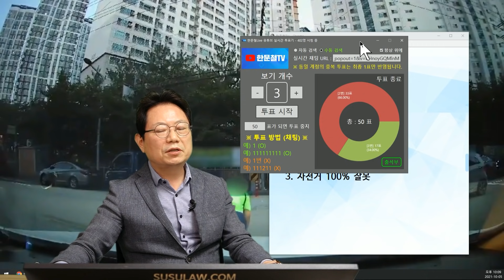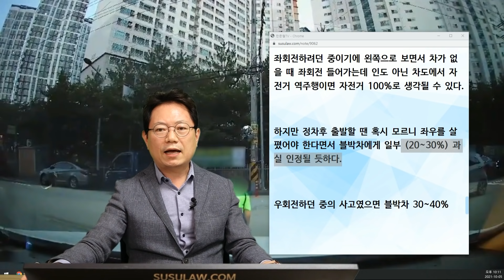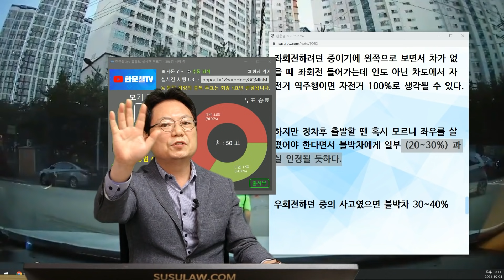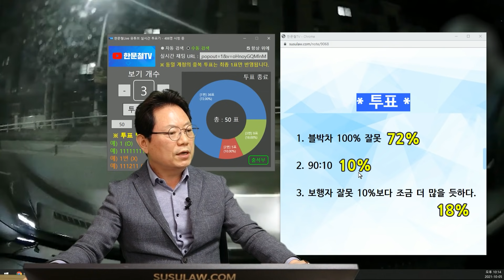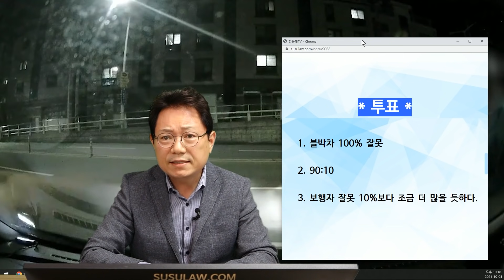13007회. 삼거리에서 좌회전하기 위해 멈춰 있던 블박차, 좌회전하려는 찰라 오른쪽에서 자전거를 탄 초등학생이 달려 나와 충돌한 사고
b19051 신호 없는 횡단보도에서 자전거 접촉사고
b19042 차량을 멈춘 후 우회전 하려고 반대편에 오는 차량을 보다가 앞에 사람을 보지 못하였습니다. 부딪친 후 바로 브레이크 잡았습니다.

b19051
211005 (화) 밤 생방송
멈췄다 출발할 때, 좌우를 살펴야 하는 이유!

신호 없는 횡단보도에서 자전거 접촉사고.

2021년 10월 02일 18시경 (토)
광주광역시 북구 황계로55번길 1

한문철 변호사 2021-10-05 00:36
자전거는 인도에서 내려왔나요?

차도에서 역주 행했나요?

사고 난 지점은 횡단보도 흰색 선에서였나요? 벗어난 곳에서였나요?

그곳 인도는 자전거가 다닐 수 있는 자전거 및 보행자 겸용도로인가요?

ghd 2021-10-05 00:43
자전거는 인도에서 내려오지 않았습니다.

횡단보도에서 벗어난 지점에서 사고가 났고 제 차량 위치를 봤을 때 제 차 앞으로 왔으니 역주행을 했습니다.

보행자만 다닐 수 있는 도로입니다.

한문철 변호사 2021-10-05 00:47
질문자는 자전거 과실 얼마로 생각하시나요?

블박차는 좌회전하려던 중이었죠?

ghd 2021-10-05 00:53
정말 아이가 블박상으로 출현부터 사고까지 1초 약간 넘고 심지어 나타난 위치는 A필러 사각지대였습니다.

저는 솔직히 수십 번 블랙박스를 돌려보고 수백 번 생각을 해봐도 저 상황을 피할 수 있을 것 같지 않습니다. 제 입장에서는 반응할 수 있는 속도가 아닙니다.

정말 너무 억울합니다.

네. 저는 좌회전을 하려고 양쪽 도로를 모두 보고 있었습니다.

* 투표 *

1. 블박차가 더 잘못
2. 자전거가 더 잘못  (66%)
3. 자전거 100% 잘못 (34%)

* 의견 *

좌회전하려던 중이기에 왼쪽으로 보면서 차가 없을 때 좌회전 들어가는데 인도 아닌 차도에서 자전거 역주행이면 자전거 100%로 생각될 수 있다.

하지만 정차 후 출발할 땐 혹시 모르니 좌우를 살폈어야 한다면서 블박차에게 일부 (20~30%) 과실 인정될 듯하다.

우회전하던 중의 사고였으면 블박차 30~40%

- 과감한 판사를 만나면 블박차에게 과실이 없다고 할 수도 있겠으나,
- 자전거가 이미 지나가고 있는 것을 블박차가 충격했기 때문에, 블박차에게도 과실이 있다는 의견입니다.

b19042
211005 (화) 밤 생방송

우회전 하려는 블박차 앞으로 자전거를 끌고 오는 보행자가 멈춰서 블박차와 충돌한 사고.

 차량을 멈춘 후 우회전 하려고 반대편에 오는 차량을 보다가 앞에 사람을 보지 못하였습니다. 부딪친 후 바로 브레이크 잡았습니다.

2021년 09월 08일 20시경 (수)
경상여자고등학교뒷편골목길

1. 과실 비율을 알고 싶습니다,

2. 상대방은 자전거를 타지 않은 상태에서 같이 넘어지고 발이 밝혔다고 저에게 말했습니다. 현재 대물 비용 견적이 380만원 나오고 전치 2주 진단이지만 합의를 하지 않고 있습니다.

저희 쪽 보험사는 90:10으로 알고 있는데 피해자 쪽은 100:0 으로 주장하고 있습니다.

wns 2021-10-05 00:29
두 사람은 부부였습니다.

한문철 변호사 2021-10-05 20:41
남자는 자전거를 타고 왔나요? 끌고 왔나요?

남자가 넘어지면서 여자도 같이 다친 건가요?

블박차 서 있던 곳은 신호등 없는 횡단보도인가요? 횡단보도 없는 곳인가요?

질문자는 몇 대 몇 의견이신가요?

* 투표 *

1. 블박차 100% 잘못 (72%)
2. 90:10 (10%)
3. 보행자 잘못 10%보다 조금 더 많을 듯하다. (18%)

* 의견 *

- 블박차가 우회전 할 것을 미리 예상해서 보행자가 운전자와 눈을 마주치던가, 뒤로 돌아가 야 했어야 했기에 보행자 잘 못 10%이상 될 가능성이 있습니다.
- 보행자 과실 20% 이상 될 가능성이 있습니다.
- 그런데, 90:10 이나 100:0 이나 할증되는 것은 차이가 없을 것 같습니다.
- 보행자들이 경찰에 신고하면 벌점과 범칙금이 부과 됩니다.
- 아지 경찰에 접수 되지 않았다면 좋게 마무리 하는 것이 현실적일 듯.